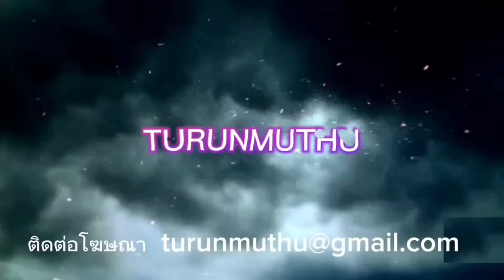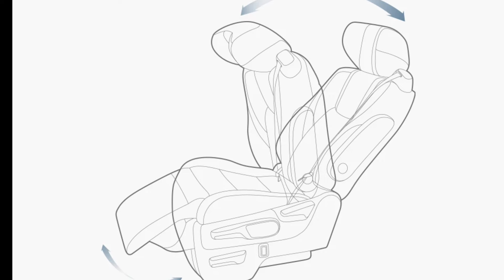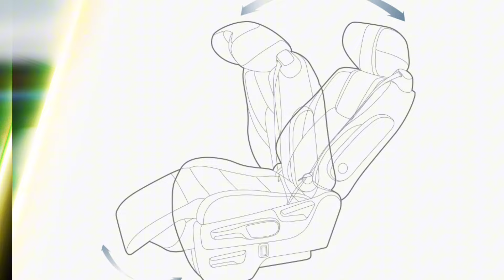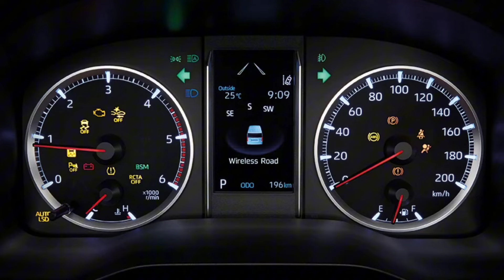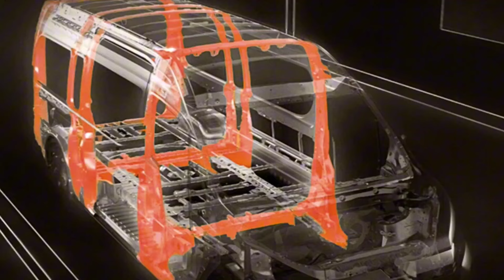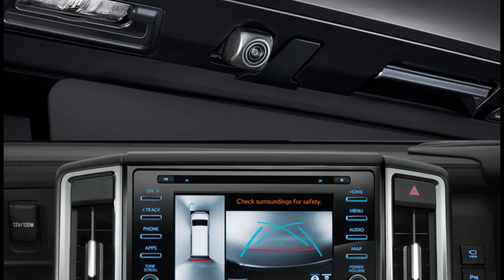มาแล้ว สเปคเวอร์ชั่นไทย Toyota Majesty เบาะ VIP ใหม่ 11 ที่นั่ง